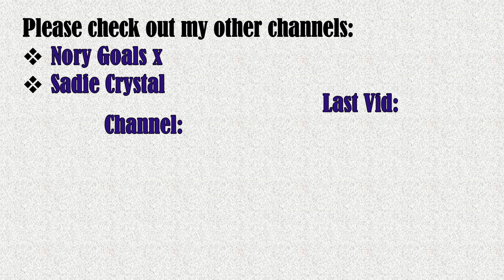EastEnders | The Mitchells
Hello sorry it's been a complicated year (obviously :D) but I'm back..
I missed a few I know I did this about a year ago but haven't uploaded it, I didn't do kids, and I've done the main actor/actress cos everyone's been recast like 20 times😆 anyway enjoy x

Song: Tucson - Silent Partner x